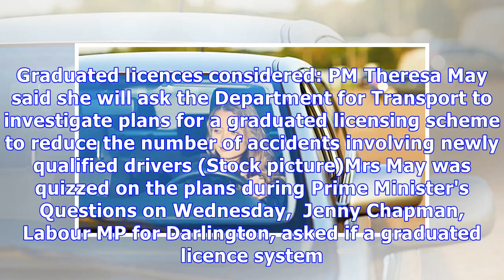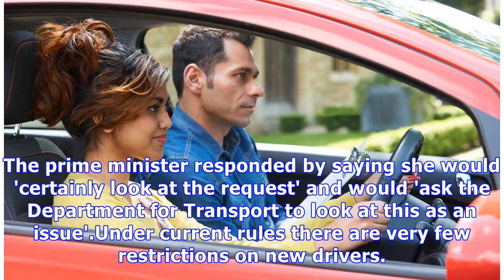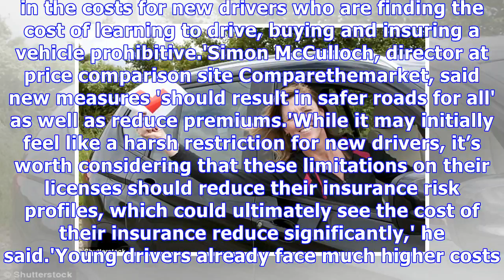New drivers could have a curfew under graduated driving licence plans